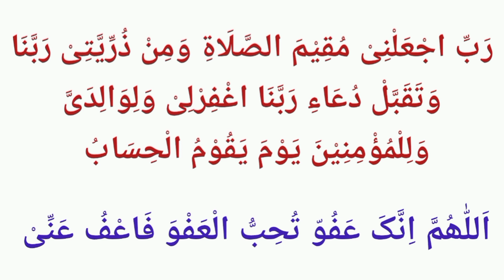Maa Baap ki Maghfirat ki Duain | Dua for Parent Maghfirat |Thanks to my Allah|Learn Quran with Aisha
Maa Baap ki Maghfirat ki Duain
Dua for Parent Maghfirat

JAZAK'ALLAH!